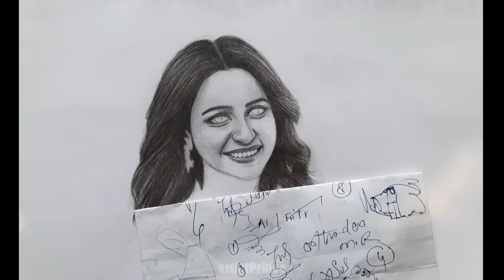Rakul Preet Singh Pencil Drawing Video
this video for all the Rakul Preet Singh's fans

Thankyou for all of you

Pencil drawing
easy drawing
Drawing
how to draw freehand from mobile
how to draw freehand outline
How to draw freehand
How to draw freehand portrait
Live art chennai
Rakul preet singh drawing
rakul preet singh
How to draw rakul preet singh
how to draw rakul preet singh step by step
how to freehand drawing
simple drawing